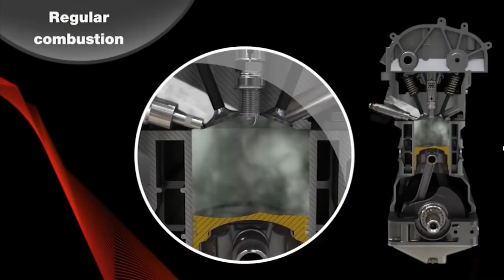Doing This 1 Mistake While You Turn Off Bike's Engine Ends Up Wasting Petrol And Decreasing Mileage.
There are some wrong riding technique and habits, that leads to waste of petrol inside the engine cylinder, waste of power and decreases mileage of a motorcycle.

How Much Petrol Is Wasted Inside The Engine By Repeatedly Pressing The Bike And Scooter Self Button?

Idling RPM Makes A Huge Impact On Bike's Mileage | You Must Know Correct Idling RPM Of Your Bike

Never Do These Three Mistakes While Starting Your Bike or Scooter Engine On A Winter Morning

Starting The Engine Using The Choke Repeatedly Leads To Wastage Of Petrol And Damage To The Engine

My Moto Vlogging Gears :

1. My Vlogging Camera (GoPro HERO9 Black)

2. Mic (Kodak M11)

3. Mic (Boya BYM1)

4. Go Pro Accessories (61 in 1 Action Camera Accessories Kit)

5. Helmet (Steelbird SBA-1)

6. Helmet (Studds)

7. SanDisk Extreme uSD Memory Card

8 . GoPro Hero 9 Media Mod

9. Riding Gloves 1

10. Riding Gloves 2

11. Riding Face Mask

My Studio Gears :

1. My Camera (Canon 200D)

2. Tripod (Digitek)

3. Mic (Boya BY M1)

4. Studio Light